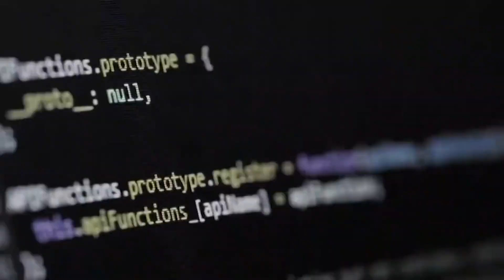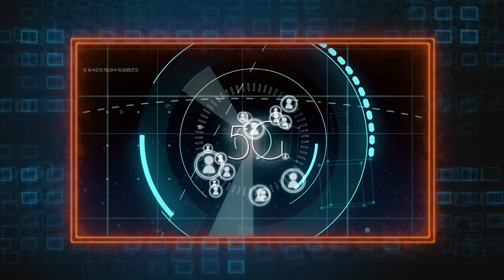Desafíos e implicancias que tendrá la conectividad 5G en Chile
Daniel De Vinatea, general manager Southern South America (SSA) de Vertiv, conversó con ia13 sobre los desafíos e implicancias que tendrá la llegada del 5G a Chile.

En agosto se anunció el proceso de licitación pública de la red 5G nacional y cinco empresas ofertaron en la licitación, una de ellas una nueva firma finlandesa llamada Borealnet.